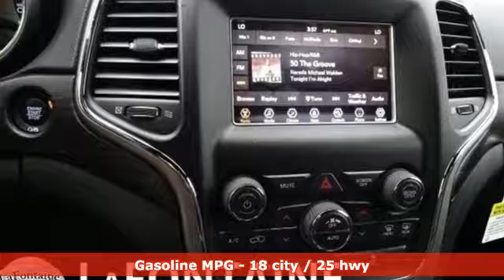New 2019 Jeep Grand Cherokee Lansing, MI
Year: 2019
Make: Jeep
Model: Grand Cherokee
Trim: Laredo
Engine: 3.6L V6 24V VVT
Transmission: 8-Speed Automatic
Color: Silver
Interior: Black
Stock #: 19L1030
VIN: 1C4RJFAG6KC674660
2019 Jeep Grand Cherokee Laredo Billet Silver Metallic, Apple CarPlay, Front dual zone A/C, Google Android Auto, Illuminated entry, Remote keyless entry. Priced below KBB Fair Purchase Price!brWe use state-of-the-art software to price our vehicles to be the most competitive in the market. If you have found a better value, let us know about it. We would love the opportunity to keep giving the best values in the market. Contact our Sales Department at with your questions and to set up an appointment to experience the Family Deal at LaFontaine Chrysler Dodge Jeep RAM FIAT of Lansing, where it's not just what you get - it's how you feel! NOTE: All Equipment Listed May Not Be Available. Price includes FCA employee discount. Must have valid FCA employee control number to qualify.

Address:
6131 S Pennsylvania Ave